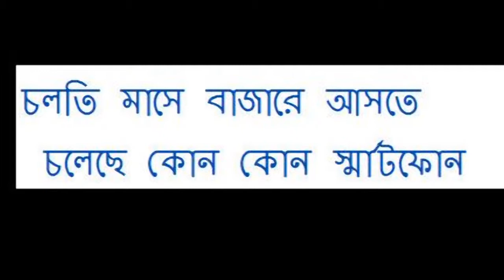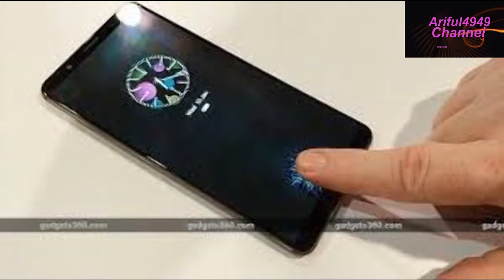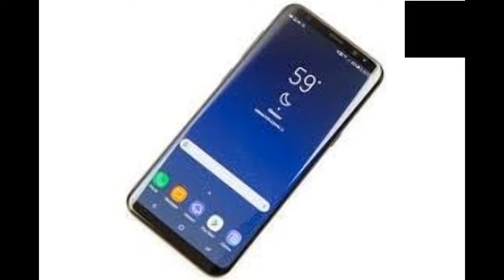বিশ্বের প্রথম ফোন বাজারে আসছে যাতে আছে ১০ GB RAM থাকছে কোয়ালকোম স্ন্যাপড্রাগন ৮৪৫ প্রসেসর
নতুন স্মার্টফোন   কিনবেন ভাবছেন ? এতগুলো নামের মধ্যে বুঝতে পারছেন না কোনটা ছেড়ে কোনটা কিনবেন ? কিছুদিন হয়ে গেলে স্মার্টফোন পুরোনো হয়ে যায়। প্রায় প্রতিমাসেই বাজারে আসছে নতুন নতুন স্মার্টফোন।
Some smartphones are coming to market this month